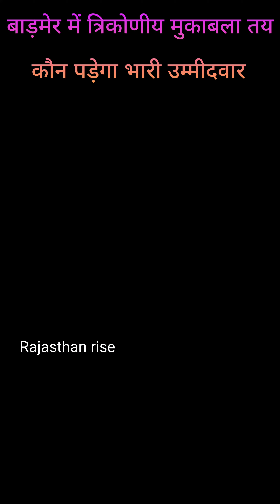बाड़मेर में त्रिकोणीय मुकाबला तय, कौन पड़ेगा भारी उम्मीदवार